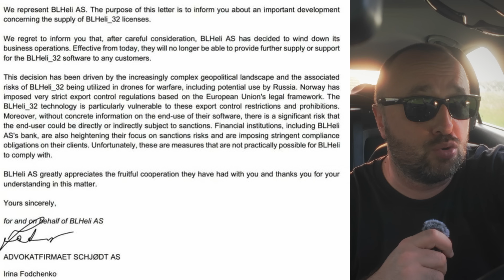It's over for BLHeli_32 and I know why...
The new of the day is that BLHeli AS, the owner of BLHeli brand and BLHeli_32 stopped selling licenses and providing any support for BLHeli_32. It includes updates, upgrades and development. Why? Because Putin started war in Ukraine, that’s why! Due to sanctions and the fact that BLHeli AS is not able to guarantee that their software is not exported to Russia, they were forced to cut the deal!

On top of that, it looks that open source BLHeli version might also be pulled down as over there situation is not clear too. This is bad news, but not that bad for RC & FPV hobby as you might expect. We are alternatives to BLHeli_32 like AM32 or ESCape32 and it’s a matter of time before Chinese manufacturers will switch to them and just abandon BLHeli completely. Or maybe I’m wrong?